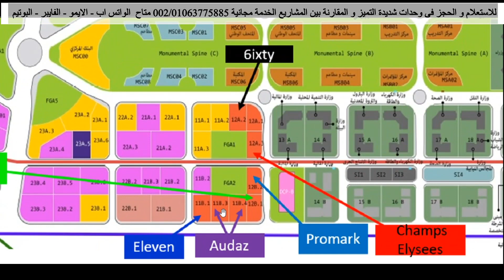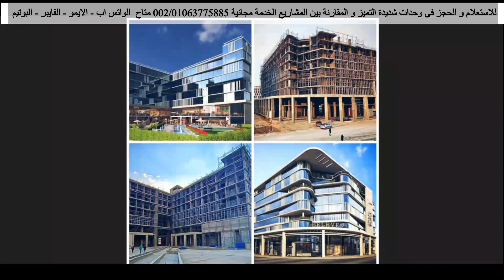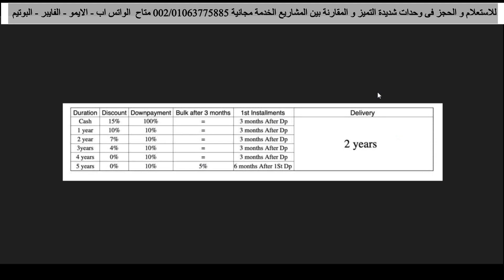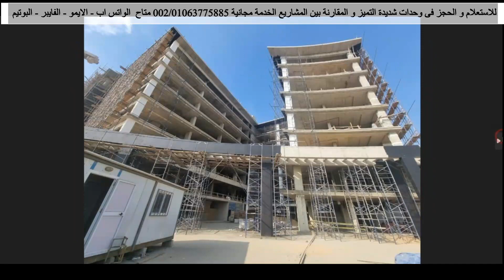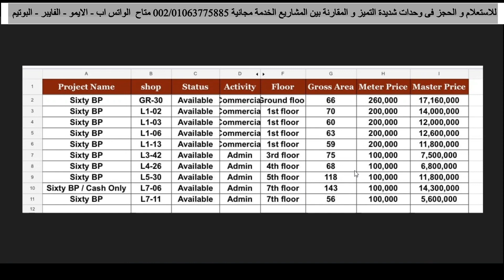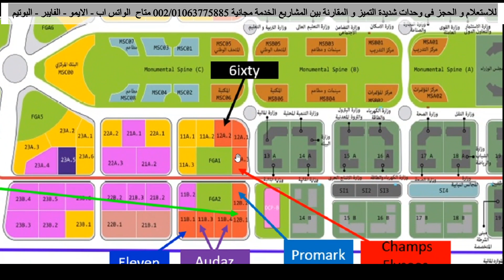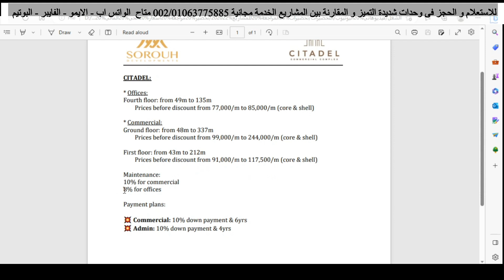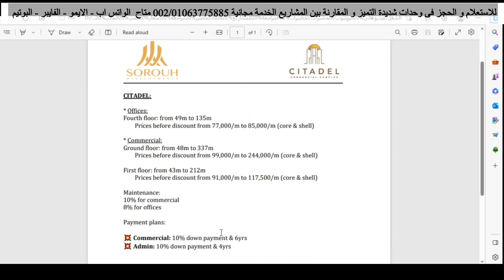حصر و تحديث اسعار مشاريع الحى المالى بالعاصمة الادارية الجديدة 2023 New Capital Egypt الجزء الاول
حصر و تحديث اسعار مشاريع الحى المالى بالعاصمة الادارية الجديدة 2023 New Capital Egypt
النقاط اللى هتكلم عنها فى كل مشروع بالعاصمة الادارية الجديدة
تحديث سعر المتر فى 2023 ومقارنة بالاسعار السنة اللى فاتت
و المساحات المتوفر
و انظمة السداد و خصم الكاش
و ميعاد الاستلام
و نسبة الانشاءات اللى واصل ليها المشروع حاليا
نوع التشطيب

1- المطور العقارى للمشروع و سابقة اعماله
2- موقع المشروع
3- مساحة المشروع و الخدمات
4- نماذج المساحات
5- الاسعار
6- التقسيط
7- الاستلام و التشطيب
8- المصاريف الاضافية
9- هنختم معكم بالنقاط التى تميز هذا المشروع